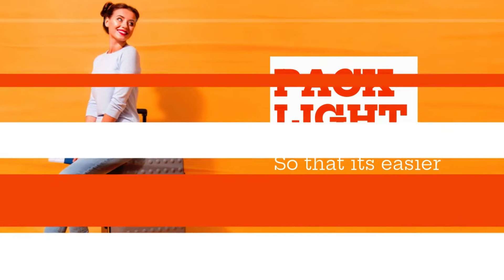dubai mall|dubai mall tour|vlog#4